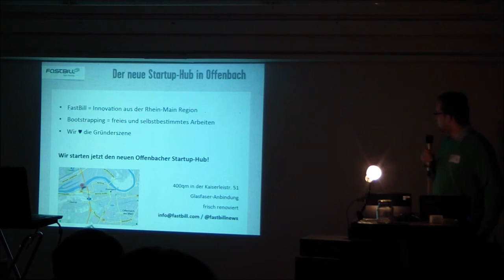René Maudrich: Der neue Startup-Hub in Offenbach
René Maudrich, Gründer von FastBill.com stellt den neuen neuen Startup-Hub in Offenbach vor: 400m² frisch renovierte Bürofläche für Startups in der Kaiserleistraße 51 -- mit Glasfaser-Anbindung!